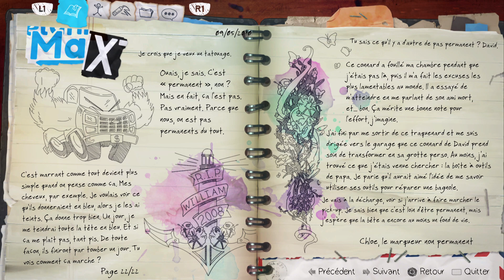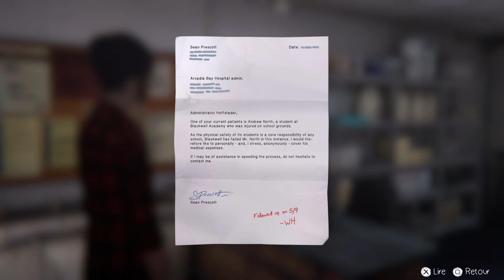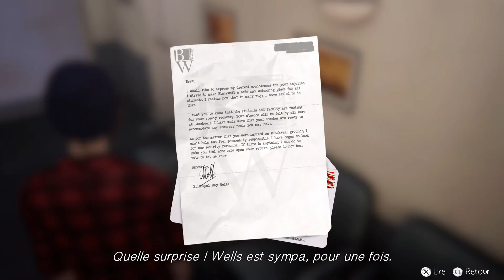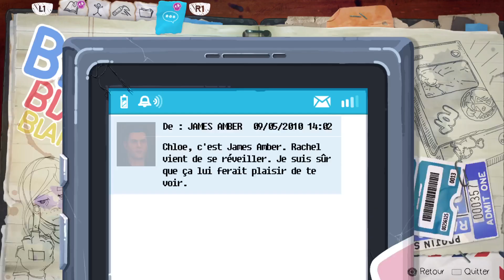Life is Strange: Before the Storm Épisode 03 #02 Trahison